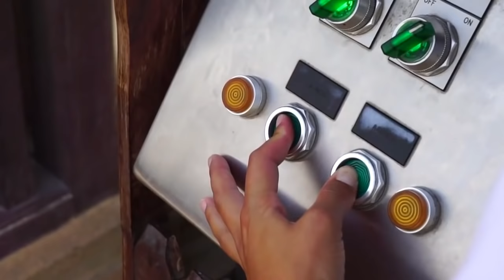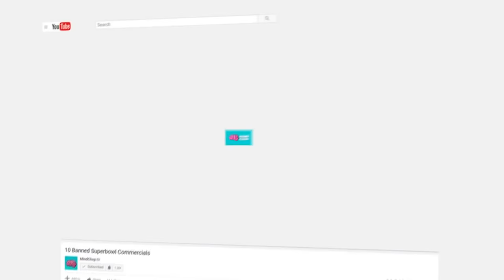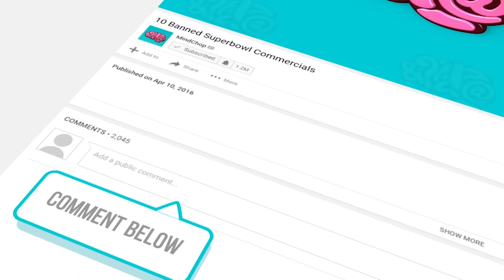Top 10 INSANE Waterslides You Won't Believe Exist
We present a video showing you Top 10 INSANE Waterslides You Won't Believe Exist, we hope you enjoy!